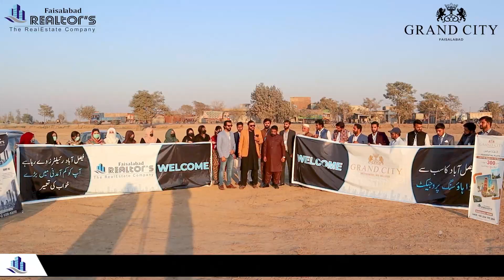Grand City Faisalabad | Latest site visit with Faisalabad Realtor's Team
s real estate experts, we also explored the diverse housing options within Grand City Faisalabad. The range of residential choices, from affordable apartments to spacious villas, caters to a wide spectrum of preferences. The architecture and construction quality were commendable, assuring residents of a comfortable and secure living experience.

In conclusion, our visit to Grand City Faisalabad left us with a deep appreciation for the development's commitment to providing a holistic and enriching lifestyle to its residents. It's not just a housing society; it's a thriving community where dreams take shape, families flourish, and the future looks brighter than ever. Grand City Faisalabad is indeed a testament to the vision of modern living, and we at Faisalabad Realtors are excited to be part of this journey.

Grand City Faisalabad | Latest site visit with the Owner of Faisalabad Realtor's Saheem Faisal | Best housing project in Faisalabad | Plots on installments |
Booking starts from 20%
Best time to invest money at a right place
Call For Best Deal
Faisalabad Realtor's
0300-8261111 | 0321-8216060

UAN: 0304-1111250